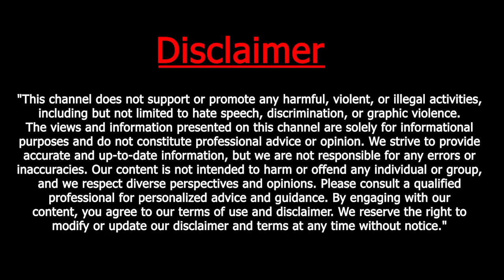चलती बस में ड्राइवर को आया Heart Attack, मौके पर हुई मौत; Conductor ने दिखाई हाज़िर दिमागी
चलती बस में ड्राइवर को आया Heart Attack, मौके पर हुई मौत; Conductor ने दिखाई हाज़िर दिमागी, यात्रियों की जान बचाई